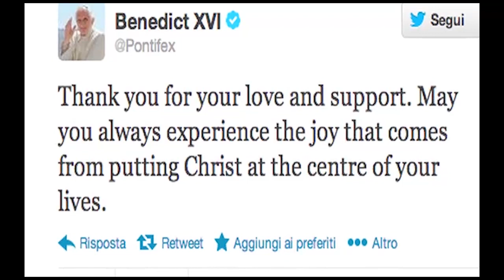8 giờ tối ngày 28 tháng Hai 2013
8 giờ tối ngày 28 tháng Hai 2013